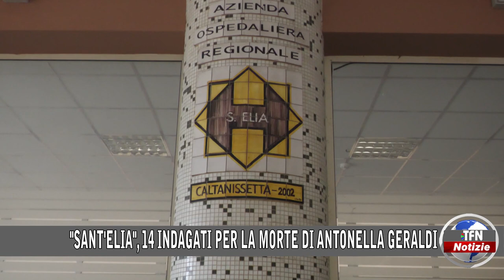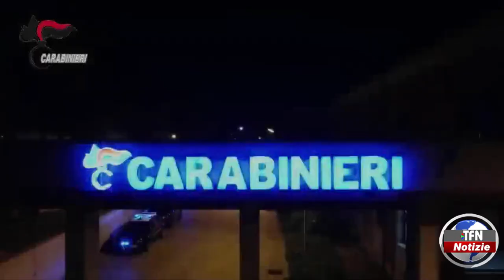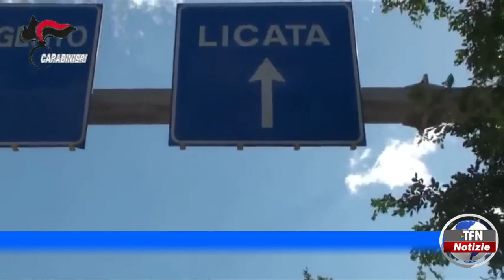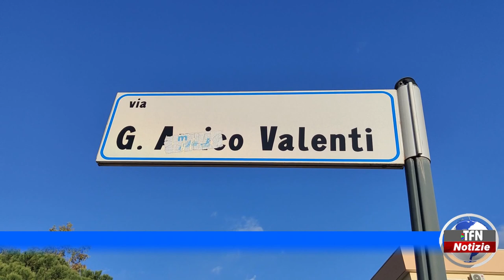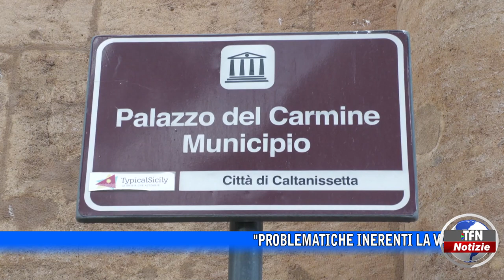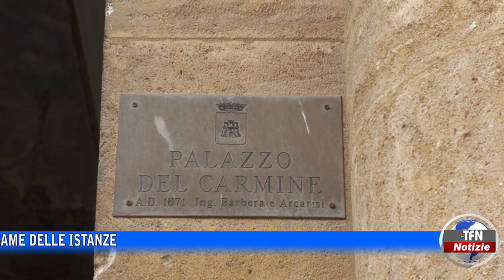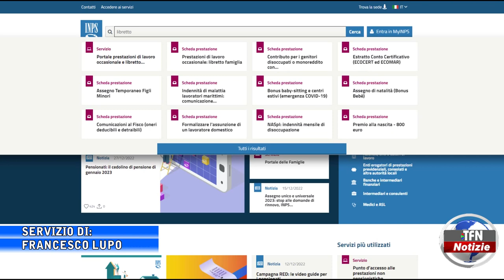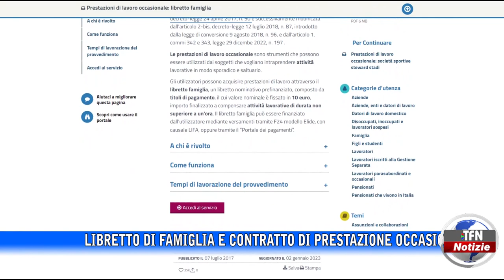Il telegiornale di TFN edizione del 11 GENNAIO 2023 – ore 20:30